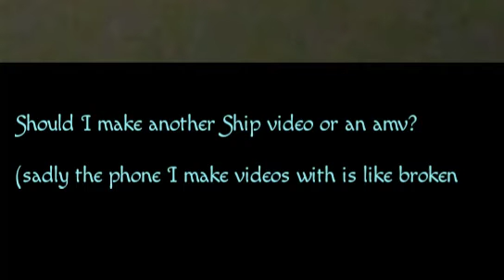Another ship video or an amv (read desc)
Im using my new phone rn ;-;

UgH wHY DID THIS HAVE TO HAPPEN i was planning on not using my new phone for video cuz idk just because x3. I'll just have to get a new kinemaster mod ;-; cuz Idk which one I used on my old phone.

My old phone isnt cracked or shattered. 1. The battery wont work 2. When my old phone worked the screen bugged out alot 3. It had many scratches